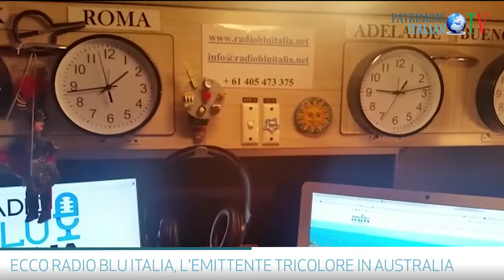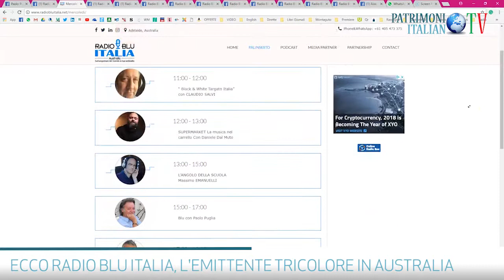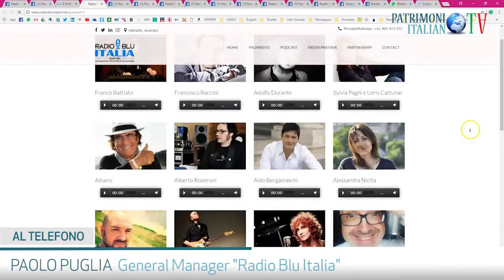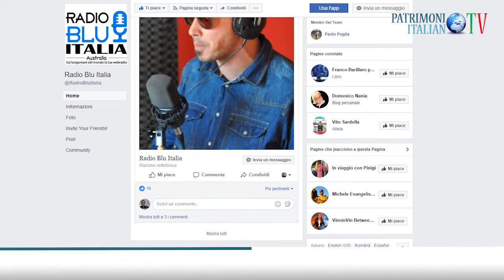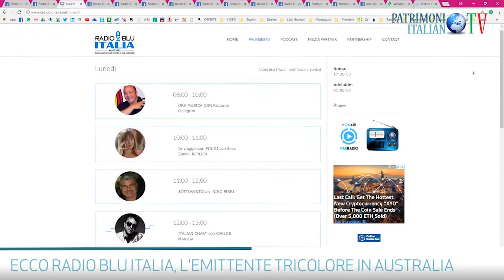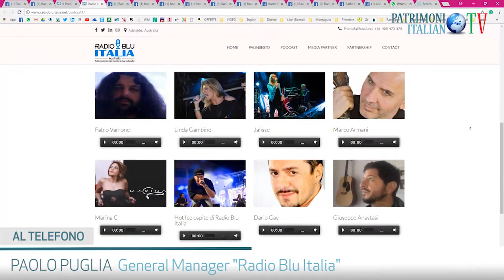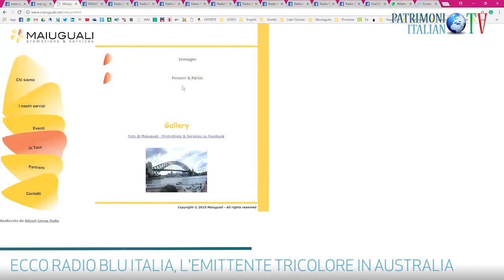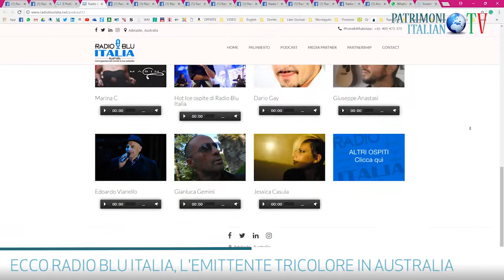Patrimonio Italiano Tv - Radio Blu Italia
Un immenso grazie all'amico Paolo Puglia